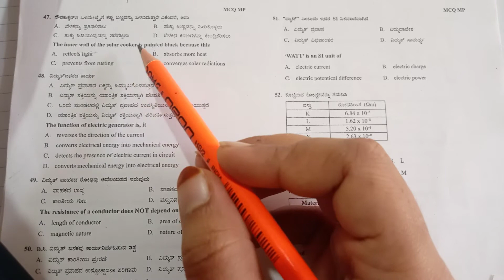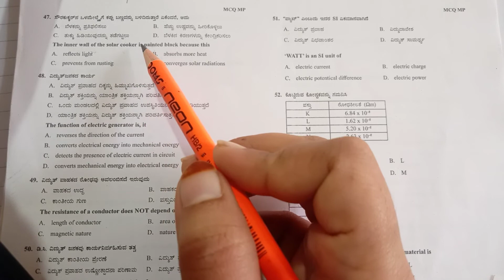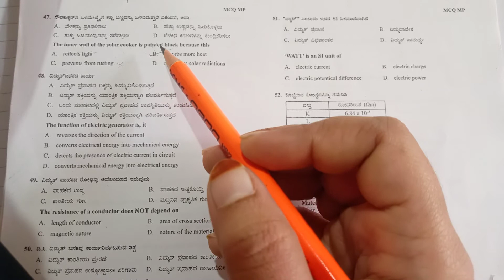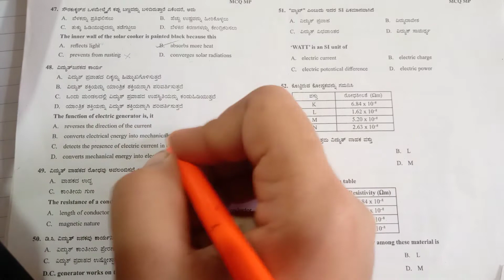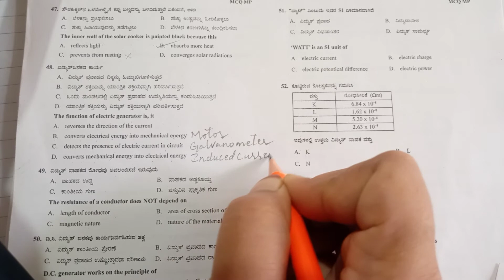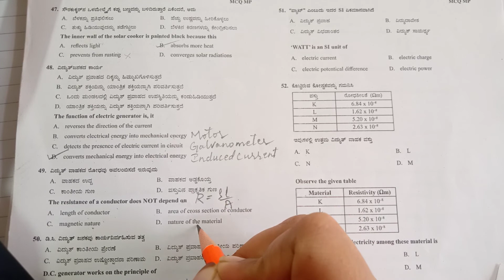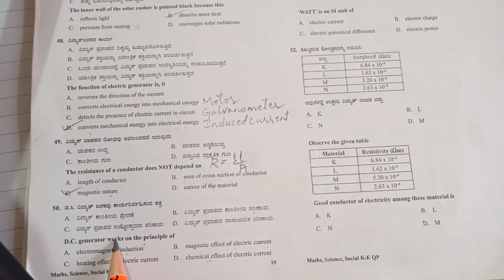Science for SSLC MCQs based exam july 2021